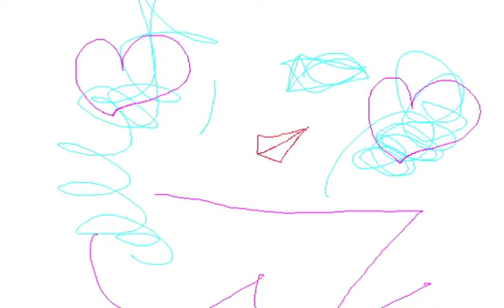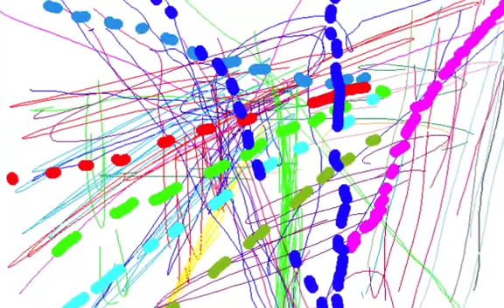BLUE TAKING/Graphic Design and Music and Movie By Yoshikazu Oshiro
BLUE TAKING HOLOGRAPHIC VISUAL

Music/Composition/Performance/Arrange/Produce/Graphic/Design/Yoshikazu Oshiro
Painter/Graphic Designer/Musician/Poet/Photographer/Dancer/Critic/Multimedia Artist/Yoshikazu Oshiro